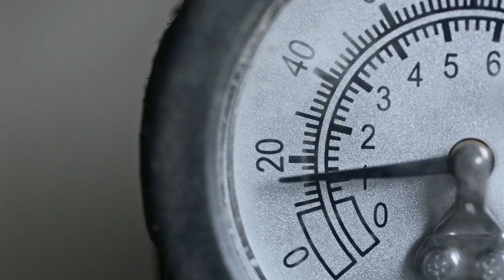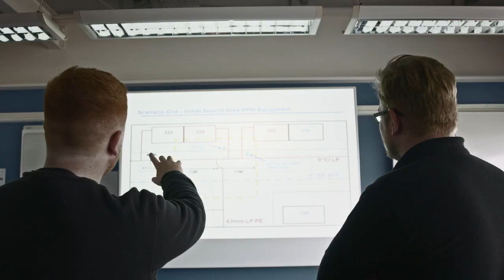We are Cadent